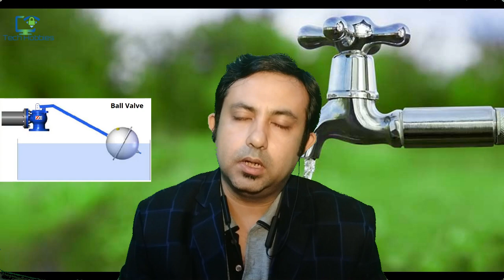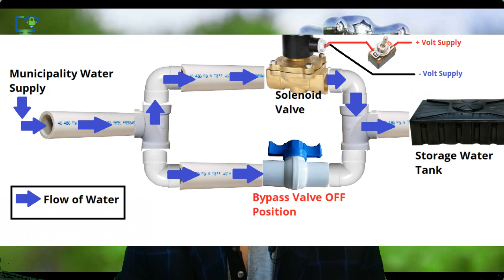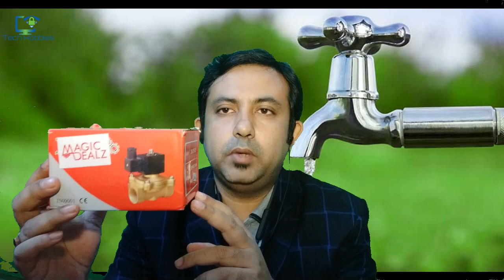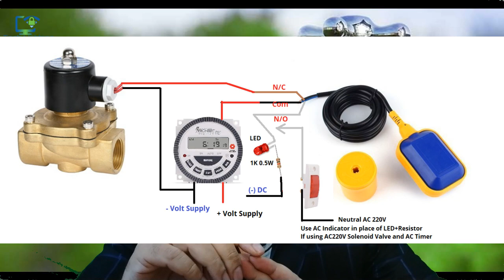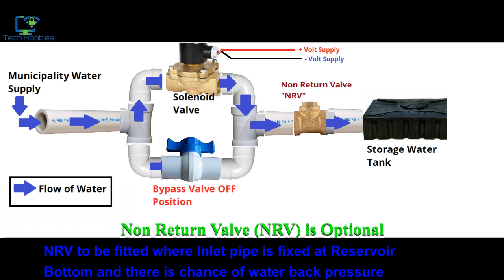Solenoid Valve | Automatic Water Filling | पानी का नल बंद चालू Automatically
Solenoid Valve, Automatic Water Filling

Note: Please install same diameter size (example 1" or 1/2" or 3/4") of Solenoid Valve as per the Pipe Diameter on which the valve needs to be installed. If you do not get the same size, then install the next bigger dia Valve. This is to prevent any pressure loss or obstruction. Select Normally Closed (N/C) Valves Only.

You can checkout the Solenoid Valves in following links:

AC220V Water/Air Closed Brass Electric Solenoid Valve Water Air Fuels (1, Pipe Size - 1 inch)
AC220V 1/2" Brass Electric Solenoid Valve Water Air Fuels Gas Normal Closed
AC220V Water/Air Closed Brass Electric Solenoid Valve Water Air Fuels (1, Pipe Size - 3/4 inch)
DC 12V Electric Solenoid Valve NPT 1" Normally Closed NC Direct Action for Water Air Gas Fuels